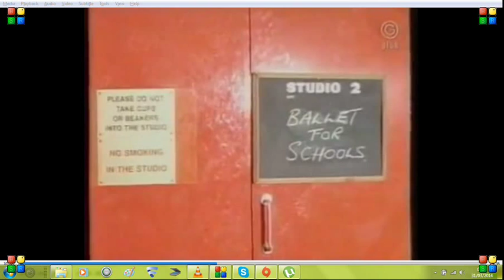Clip from Mind Your Language (Guilty or Not Guilty)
Just a wee video for all my new fb friends on the LWT Group.  Mind Your Language was an extremely popular seventies/early eighties comedy.  This particular clip shows two of the characters trying to get into Kent House (LWT) for a wander around.  Features cameos from Dickie Davies and Russell Harty